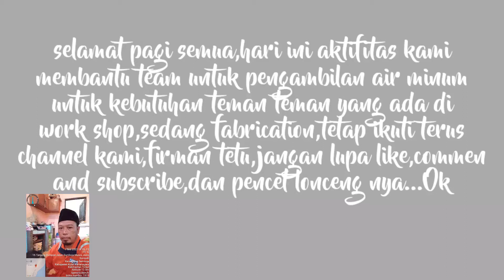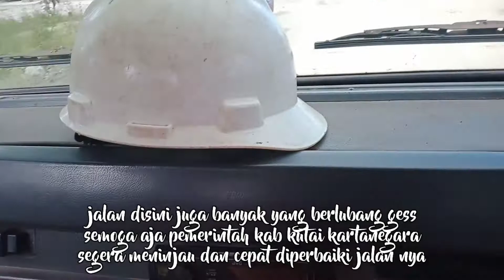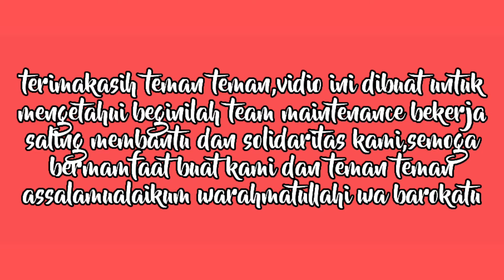melepas dahaga air minum buat team fabrikasi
Vidio ini tentang,membantu team yang lain untuk pengambilan air minum buat teman teman yang bekerja di work shop,